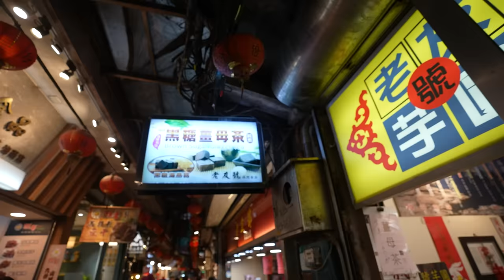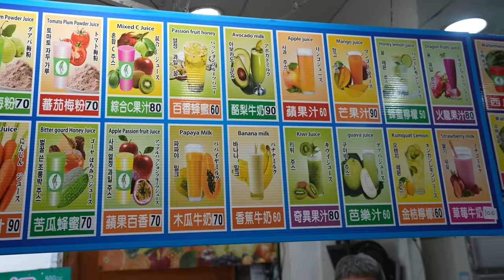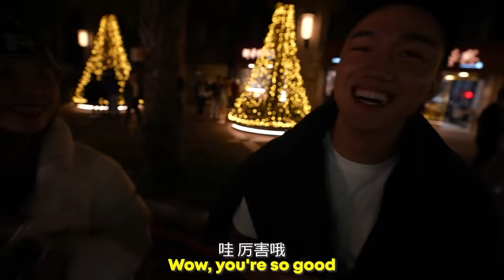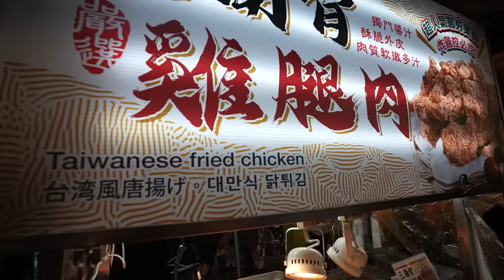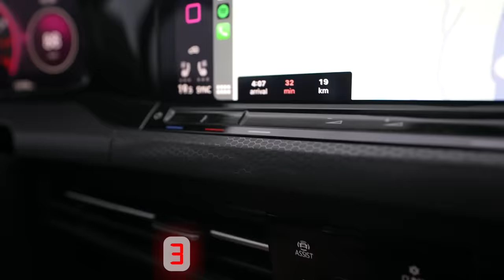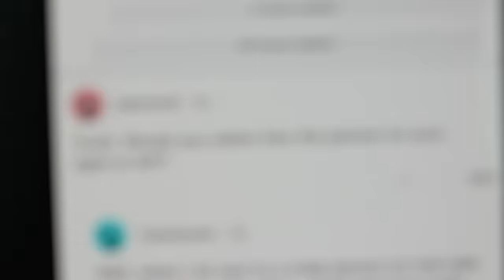Lost in Taiwan